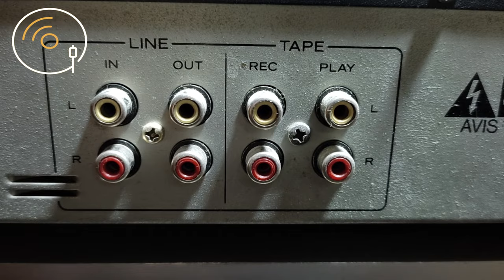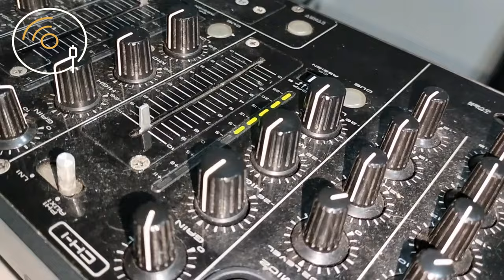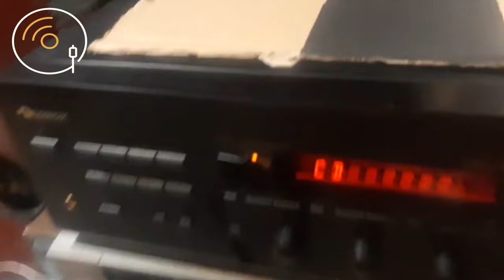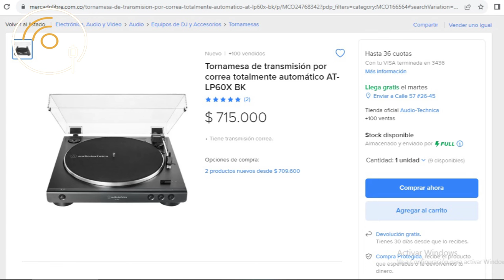AYUDA! MIS DISCOS NO SUENAN! ¿Por qué mi Tocadiscos no se oye? Así puede hacer sonar su tocadiscos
En agujaevinilo respondemos a un interrogante bastante común entre quienes adquieren un tocadiscos por primera vez y no logran hacer que éste suene. Las razones técnicas de este fenómeno, las conexiones, las soluciones y alternativas las tendremos acá.

00:00 Intro
00:48 Hagan sus preguntas / Cuenten sus experiencias.
01:14 Razones técnicas de por qué no suena un tocadiscos
02:16 La conexión: Causa y solución
03:00 Las entradas dedicadas para Phono
03:55 Pensar en un mixer o consola con entradas Phono
05:25 Pensar en un módulo de pre amplificación para Phono
06:18 Adaptar su tocadiscos a modo de señal de Línea
06:36 Comprar un tocadiscos con salida de audio de señal de línea.
08:05 Conclusiones